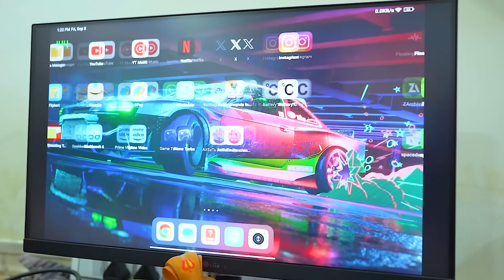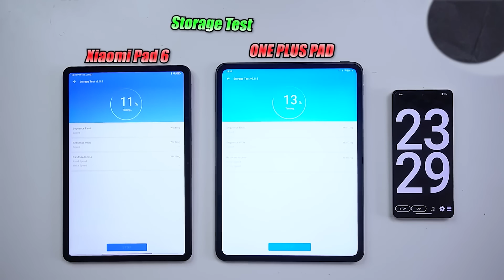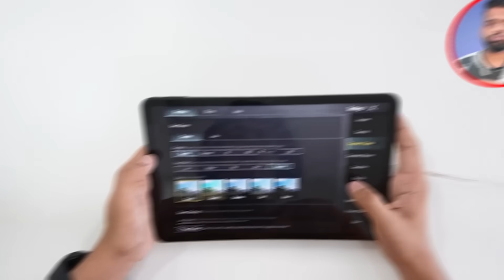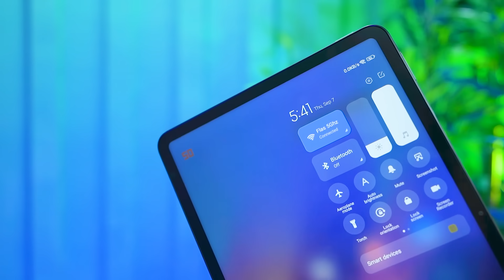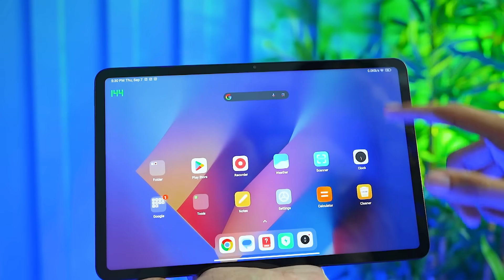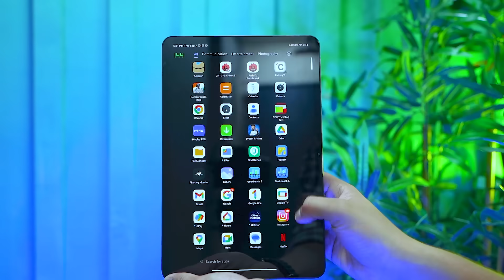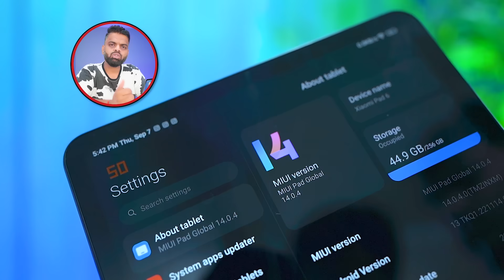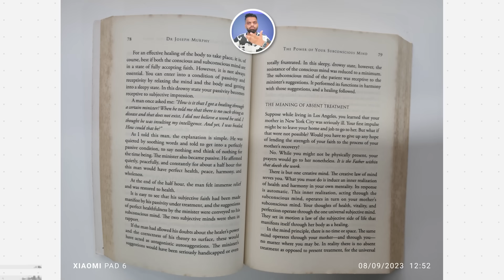I Used Xiaomi Pad 6 For 60 Days Plus! - My Review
In this video, I review the Xiaomi Pad 6 after 60 Plus Days - The Good, The Bad, The Surprising

Video Highlights
00:00 Introduction
00:18 Pricing & Colour Variant
00:48 Comparision Video
01:10 Security & Privacy
01:37 Audio Jack
01:44 Accessories
02:04 Build & Design
02:48 Feature
03:34 Durability
04:07 Processor
04:35 Comparision & Testing
05:23 Battery & Charging
07:03 Gaming
08:35 Network & Connectivity
08:58 IP Rating
09:02 Display(Features) & Issue
11:06 Comment(Comparision)
11:42 Display
13:15 Speaker
13:25 OS & UI
14:09 Some Issue
14:22 Ecosystem
14:34 Ram Managrment
15:03 Camera
16:07 Conclusion
17:04 Like Share Subscribe